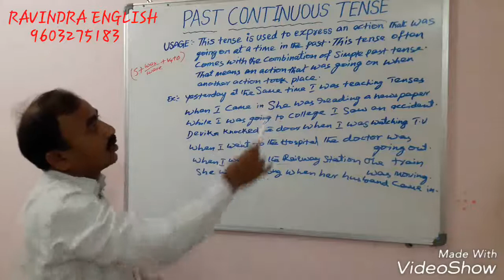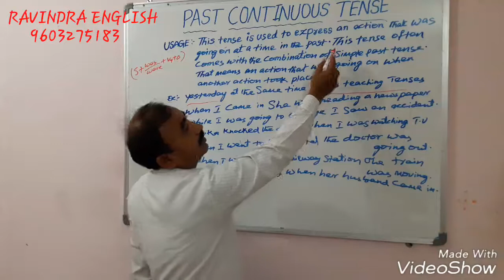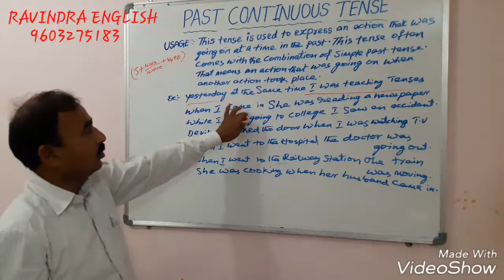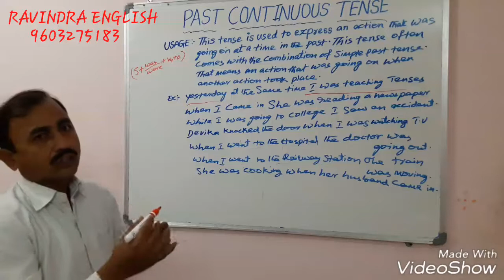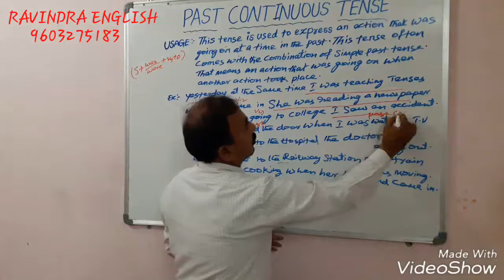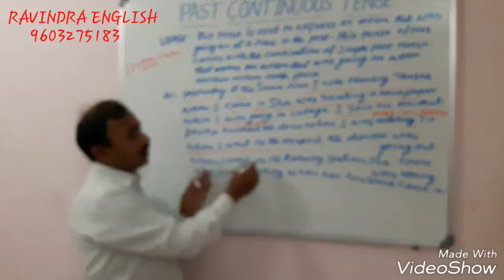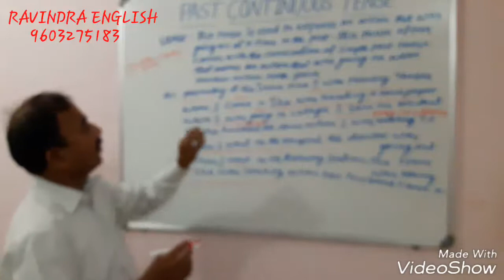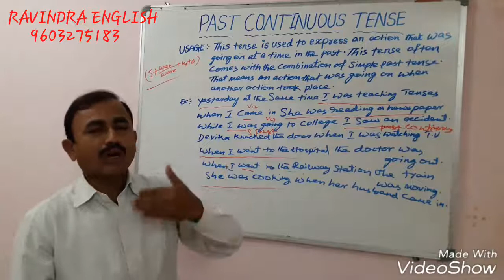ENGLISH GRAMMAR Past continuous tense-Us